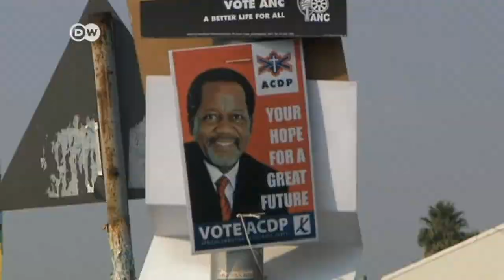Fin de las elecciones en Sudáfrica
La población negra de Sudáfrica pudo votar por primera vez hace apenas 20 años. Fue el fin del Apartheid. Desde entonces el Congreso Nacional Africano es el partido en el gobierno y parece que también ganará estos comicios.  No obstante, queda por ver si el actual presidente, Jacob Zuma, superará con el CNA el 60 por ciento de los votos.